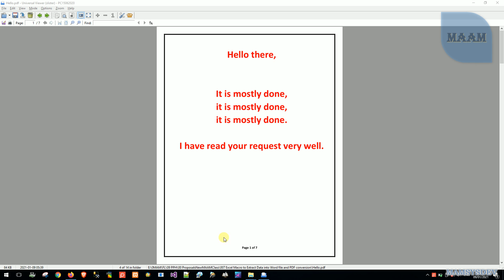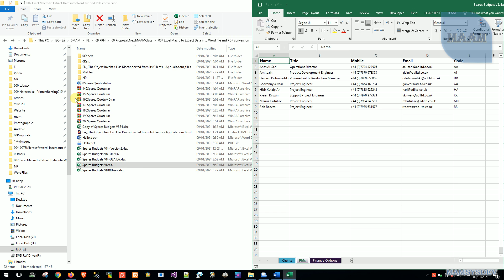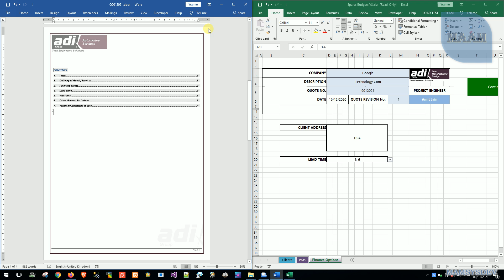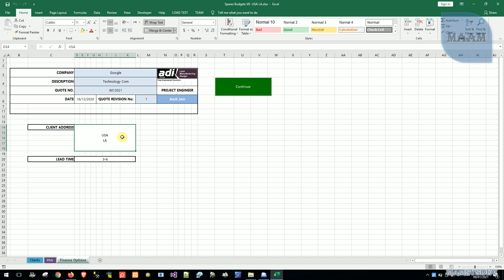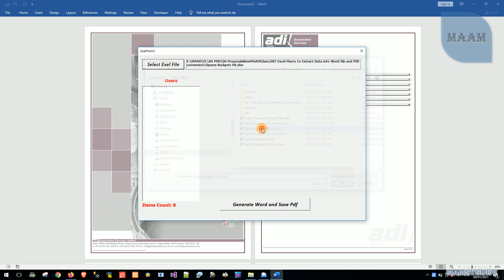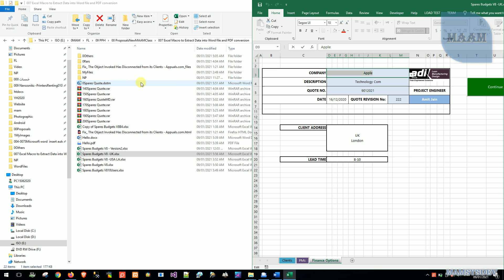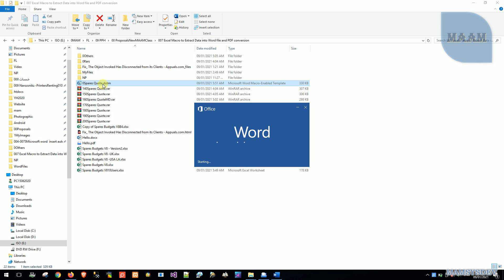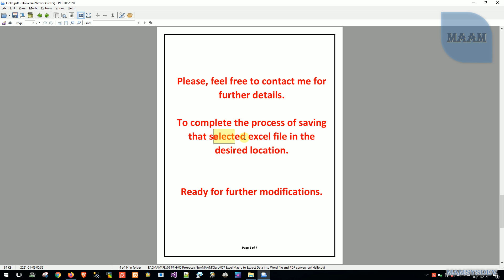Excel Macro to Extract Data into Word file and PDF conversion2021 01 09 06h00 04